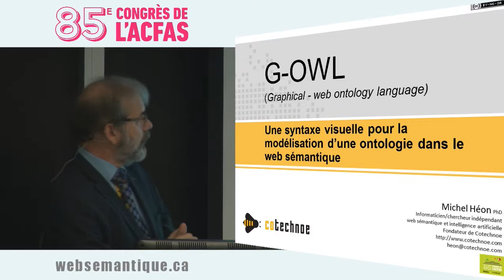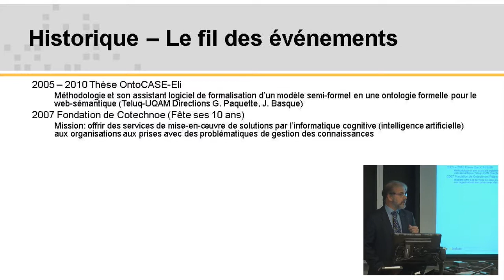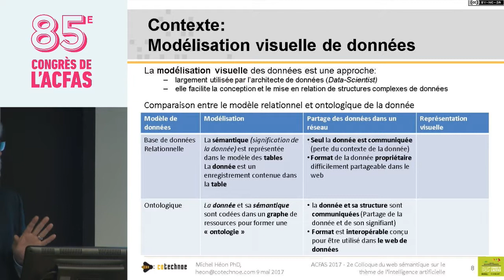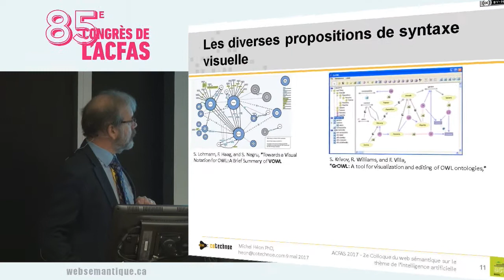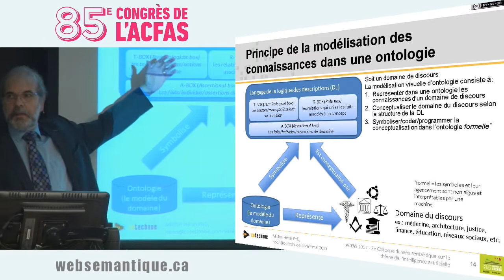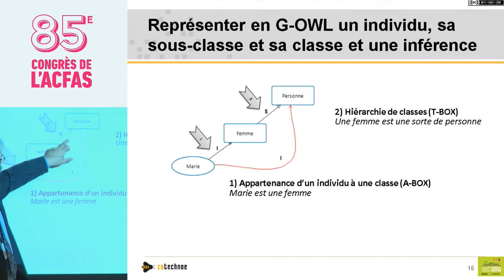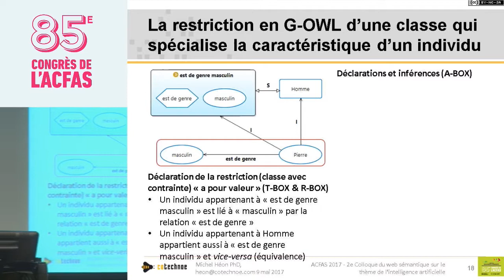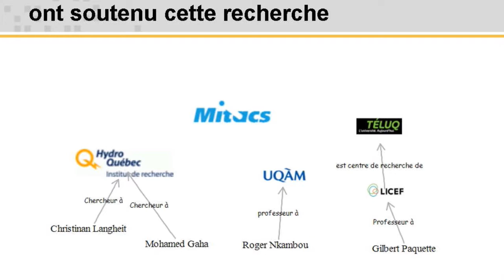Michel Héon - GOWL: une syntaxe visuelle pour la modélisation d’une ontologie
Montréal, 9 mai 2017 - L’ontologie est le fichier porteur de la donnée, de l’information et de la connaissance au cœur de l’agent logiciel ou humain interconnecté par le web. Le W3C préconise plusieurs syntaxes pour codifier une ontologie. Toutes ces syntaxes sont en mode textuel. Or, les recherches en sciences cognitives et en représentation des connaissances tendent à démontrer que pour plusieurs humains il est plus simple de représenter la connaissance dans une notation visuelle et graphique...